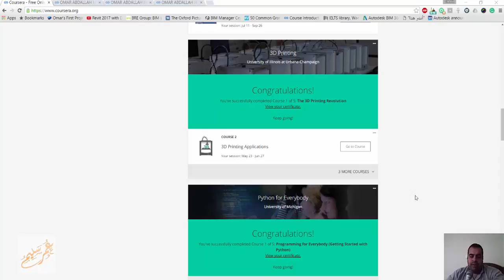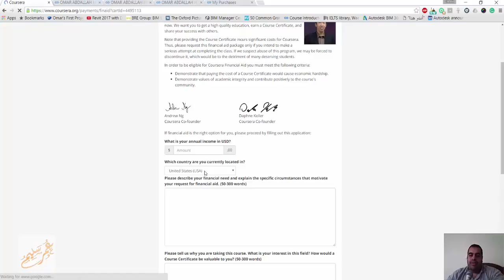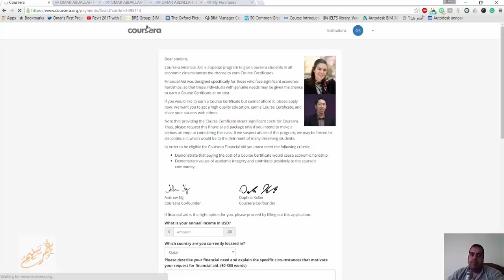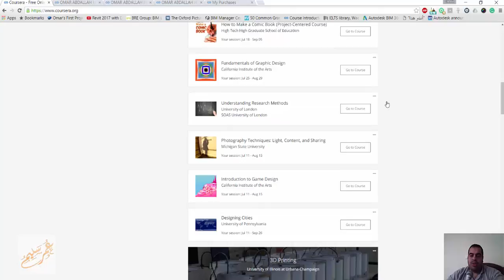كيف تحصل على شهادات جامعية غالية مجانا